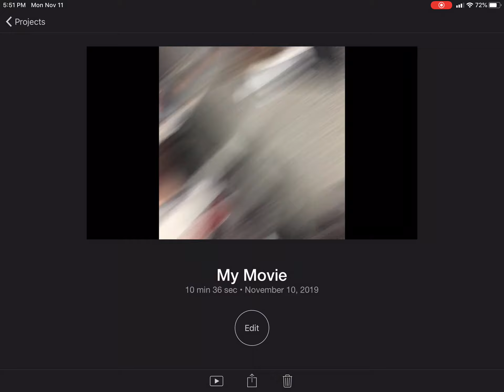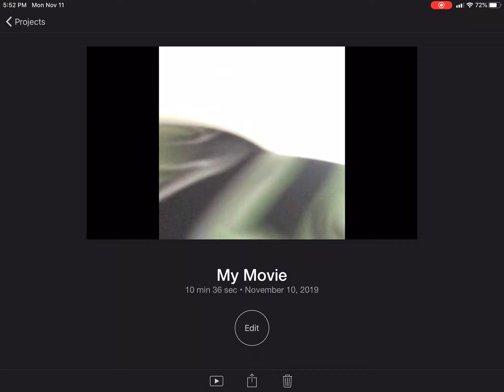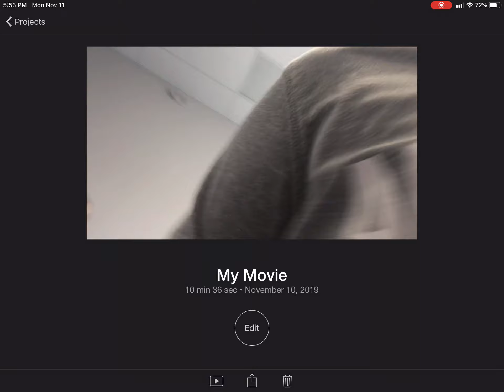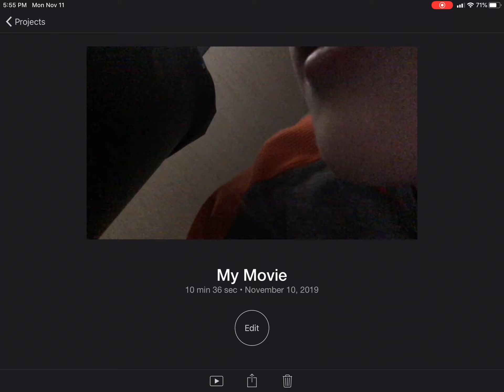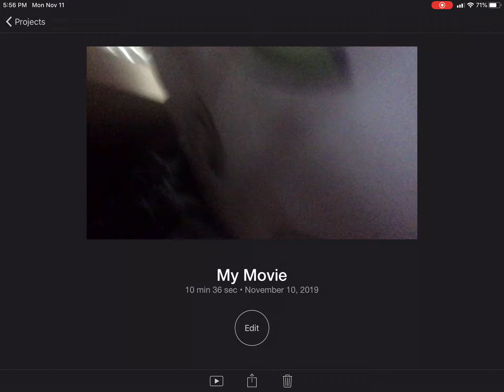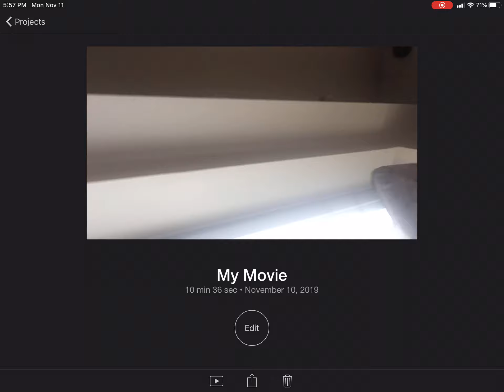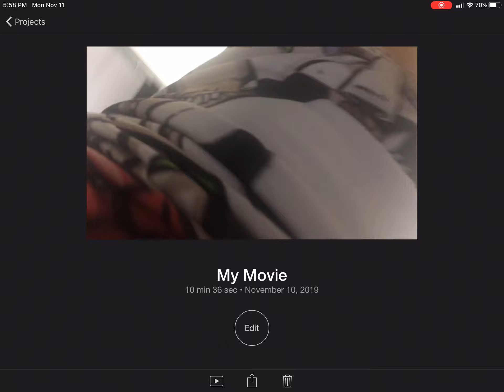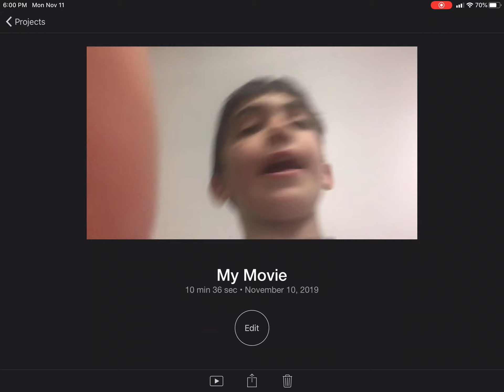Hide and seek with moneys and Friends